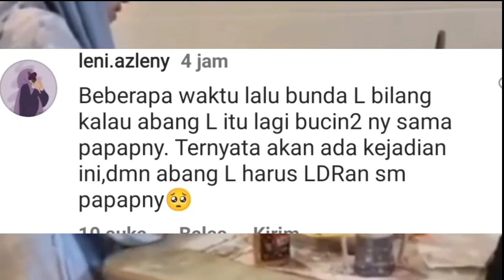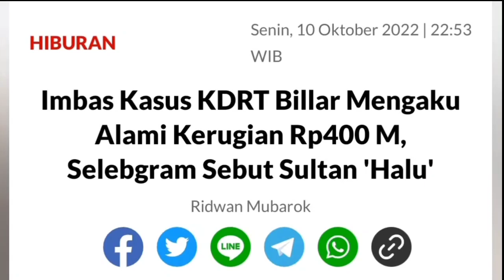MASYAALLAH!! ABANG L SUDAH BISA NGOMONG SAAT JALANI UMRAH, TANGIS LESTI PECAH SAAT ABANG L SEBUT INI